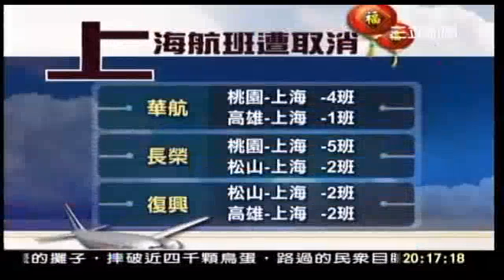2009/01/09大三通後航運貴一倍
2009/01/09大三通後航運貴一倍